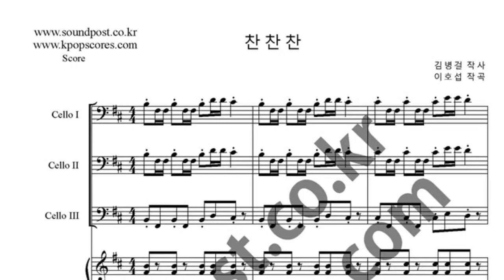찬찬찬 악보_3첼로,피아노 악보